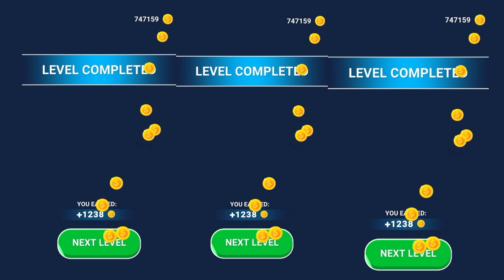Count master running 3D game video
Play 56789 Levels Tiktok Games Count Masters Walkthrought Gameplay iOS, Androi Free Mobile Game

My name is Akash Games. You can find a. videos about of the most popular new mobile games on phone and ipad. I make thumbna walkthrough, gameplay, tutorial, how to play & best moments game! All Gameplay Video record, thumbnails, edits made 100% by me!